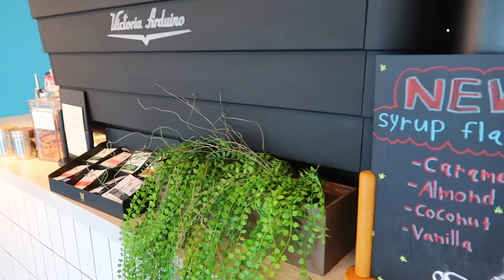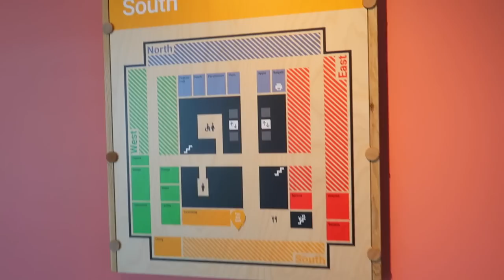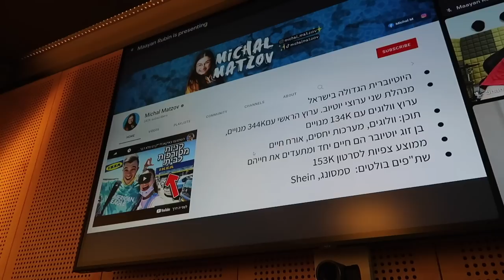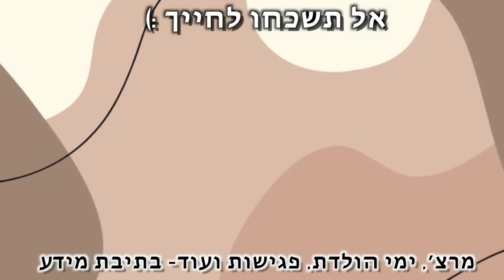מצעד הגאווה , השקה של איתי לוי + סטפן ויומולדת !